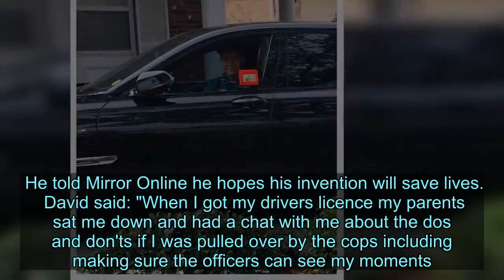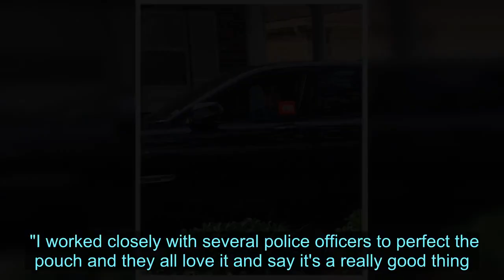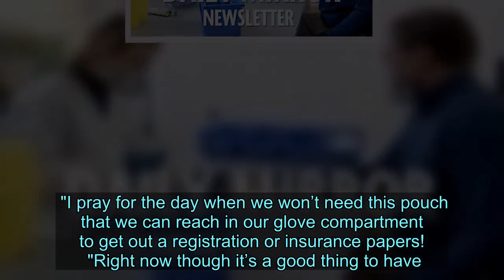New pouch lets drivers show their licence to police 'without fear of being shot'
A teenage student has invented a special wallet which allows drivers to produce their documents to police 'without fear of being shot'.  David Price has devised the 'Safety Pouch' so motorists no longer have to rummage in their glove compartment to find their licence during a traffic stop.  The 18-year-old, who lives in New Orleans, Missouri, came up with the idea after a number of drivers were shot by police who thought they were reaching for a gun when they were pulled over.  He told Mirror Online he hopes his invention will save lives.  David said: "When I got my drivers licence my parents sat me down and had a chat with me about the dos and don'ts if I was pulled over by the cops including making sure the officers can see my moments.   "There have been incidents where drivers were shot because cops saw them going into their glove box and thought they were going to pull out a gun.  "When you reach for something it puts the traffic cops on edge as they don't know if you are reaching for the licence or for your gun. Police will shoot even if there is a baby in the car."  David, a political science student, said the idea first popped into his head during a class where they were tasked with inventing a product that could change society.   He recalled the death of Philando Castile who was shot by a police officer in his car in St Paul, Minnesota, in July 2016.   His four-year-old daughter and fiancée Diamond Reynolds were in the car when he was fired at six times.   In a Facebook live video during the aftermath, David said Philando was shot as he reached for his driving licence.   "People were angry when Philando died," he said.  "He was simply trying to get his licence when he was killed in front of his partner and daughter."   The pouch has a large clip that is attached to the sun visor so when a driver is pulled over by police they are able to pull it off and attach it to their window.  "When I presented my pouch to my professor he loved it," David said.  "He told me to make it into a real project so I have worked on it since then and I'm in the process of patenting it."  The pouch has also been designed with a clear cover on the front so police can see the driver's credentials and check whether they have a disability.   David said: "If someone has a physical or mental impairment such as being deaf the officer can see straight away and they are aware.  "I worked closely with several police officers to perfect the pouch and they all love it and say it's a really good thing.  "While drivers fear they could be shot the cops also have no idea what is going to happen when they approach a car so this is reassuring for both parties."  The pouch comes in one colour only - a vibrant shade of orange - David said this is on purpose.   "It is a distinctive colour so cops will be able to spot it and know its a safety pouch," he said.  "As more people use the safety pouch it'll become more well known.  "It also comes with a sticker that drivers can display